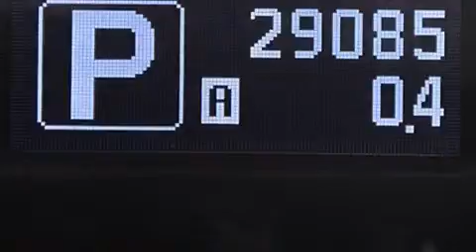Preowned 2014 Infiniti QX70 Tampa FL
Haz clic aquí para ver el precio Hemos tenido el honor de servir a la zona de Lake Worth fl , le prometemos que su experiencia superará sus expectativas ! Year : 2014 Make : Infiniti Model : QX70 Engine : Motor con 6-Cil de 3.7L Trans . : Transmisión Automática Millaje : 29,085 Stock : 75610 Offleaseonly.com 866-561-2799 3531 Lake Worth Rd Lake Worth , fl 33461